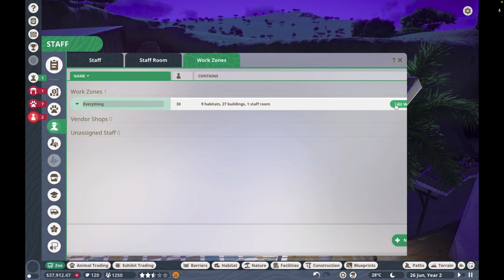🐒 Planet Zoo Gameplay | Ep #1 | Scenario mode | Mandrill enclosure fix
Starting a new scenario on planet zoo. In this episode, protestors take on the zoo and big changes are made to the Mandrill enclosure. Watch as things get crazy at the zoo and see how we work to fix it!